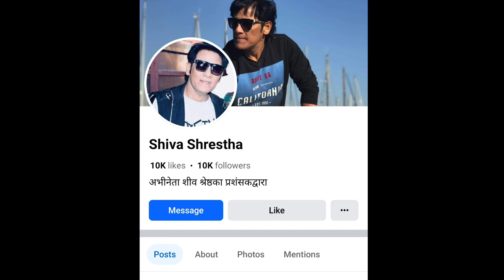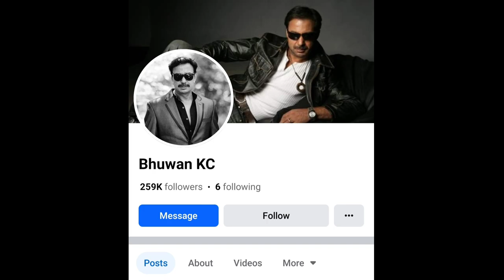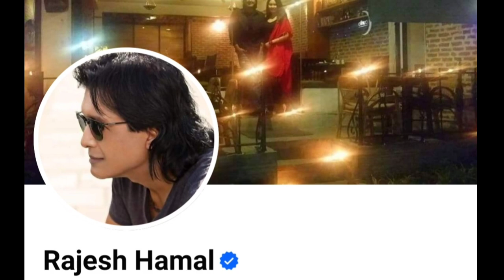Rajesh Hamal,BhuwanKc,Shiva Shrestha ,Biography,Age,Film,Video,Lifestyle ,Nethworth,Education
About me-- Hy i am Mahindra Dhakal.This is unique channel 1.i am youtuber.

    About Video--

unique channel 1
unique video
unik channel
news
news video
latest news video
nepali box office collection
comedy show
comedy video
mundre ko comedy club
new nepali comedy video
funny video
cartoon video
new nepali film
nepali movie
nepali top actor
nepali top actors
nepali handsome hero
nepali beautiful heroin
tv show
nepali serial video